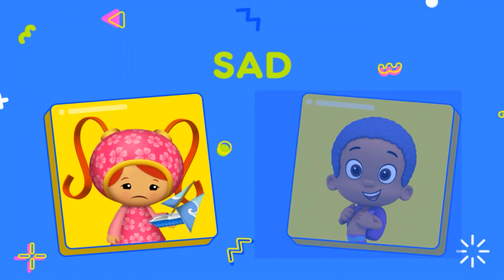Team Umizoomi | Theme Song | New Episodes Full Episodes for Kids Nick Jr. a1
Team Umizoomi | Theme Song | The New Team Umizoomi New Episodes | Full Episodes for Kids Nick Jr. HD
Team Umizoomi | Theme Song | Stay Home WithMe | Nick Jr. HD 3 5 a1 b m
Team Umizoomi Games in English - New Cartoon Movie Full Episodes Nick JR Kids Calling all Umiz! Children can sing along to Nick Jr.'s Team Umizoomi theme song. Sing and count with Milli, Geo, and Bot to this umirrific song, plus check out more preschool songs and music videos from the Team Umizoomi music collection in the free Nick Jr. App. abc

It's time for Bubble Guppies! Meet Zooli, the new Guppy, in this full episode of Bubble Guppies! The Sea Witch steals the Guppies' magical jewels so she can rule the Seven Seas! Will the Guppies get their jewels back and stop her before it's too late? You can find more of your favorite shows weekday mornings on Nickelodeon, and everywhere you find Nick Jr.

Kids can watch full episodes of their favorite Nick Jr. shows weekdays on Nickelodeon and all week long on the Nick Jr. channel

**ADVERTISEMENT**

 • Nick Jr. Full Episodes

About Nick Jr:
You can enjoy Nick Jr. shows and games everywhere you are. Watch full episodes of PAW Patrol, Shimmer and Shine, Blaze and the Monster Machines, Bubble Guppies, Team Umizoomi, Ricky Zoom, Peppa Pig, and more, anytime and anywhere, with the Nick Jr. App and at Nickjr.com.

Watch full episodes, play games, and more in the free Nick Jr. App and at NickJr.com.

Watch Paw Patrol, Blue’s Clues & You!, Bubble Guppies, Blaze and the Monster Machines, Ricky Zoom, Peppa Pig, Paddington and Dora and Friends! , and more weekdays on Nickelodeon or all week long on the Nick Jr. Channel

Stream full episodes for FREE in the Nick Jr. App on Roku and Apple TV or download episodes.

 / nickjr

The New Guppy!' Full Episode w/ Zooli | Bubble Guppies | Nick Jr.

 • The New Guppy! Full Episode w/ Zooli ...

Nick Jr.

 / nickjr